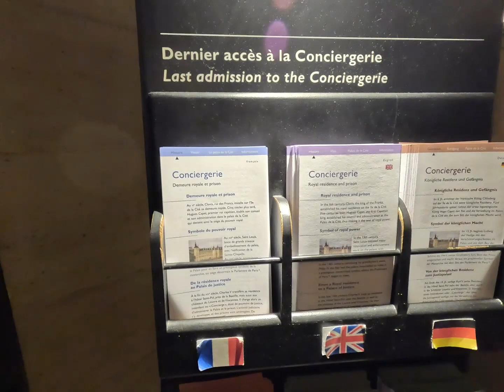Paris - Conciergerie, Palace and Prison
The French Revolution destroyed Bastille, but where the new Republic could keep its prisoners? Gothic gem Consiergerie, part of the former royal palace, become a macabre prison. Even now, despite being a museum, it send chills down one's spine. Poor Marie Antoinette spent her last grievous days there.